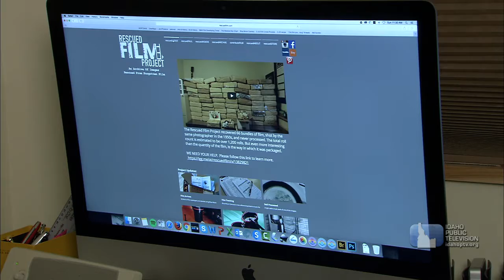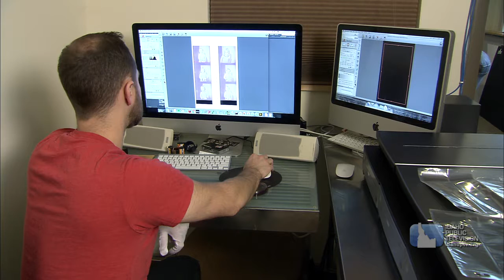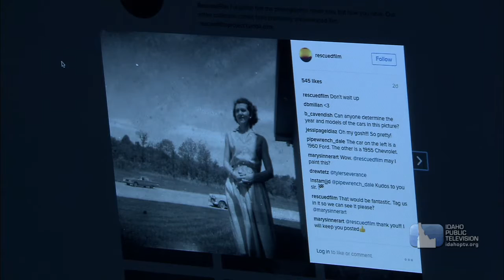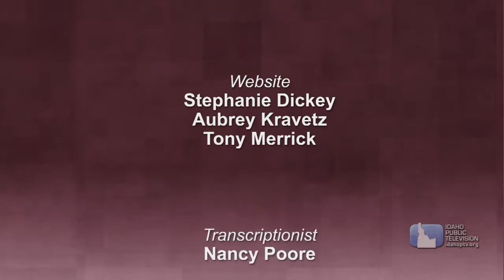The Rescued Film Project on Dialogue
Host Marcia Franklin talks with Levi Bettwieser, the founder of the Rescued Film Project, about his passion for finding old rolls of camera film, developing them, and trying to find their owners. Viewers also see some of the thousands of photos he has recovered.